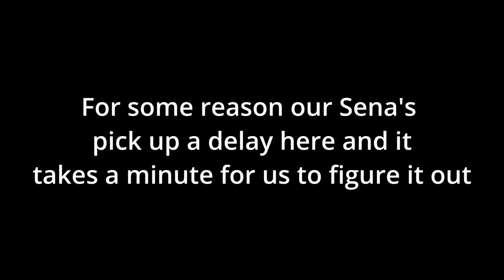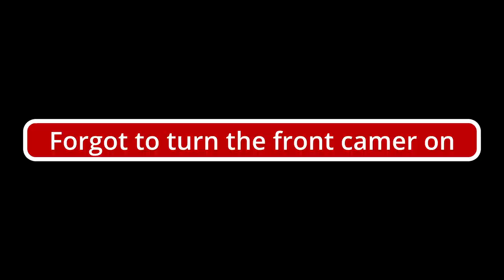Day Ride to Bobs Bar and Grill in Martinsburg, NE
El Hefe...